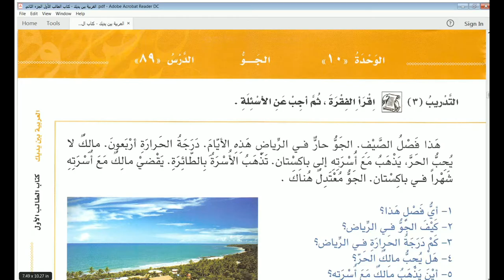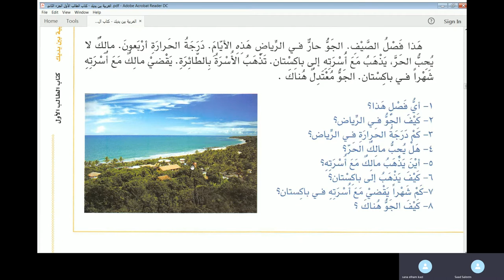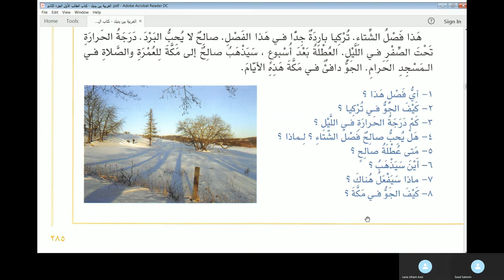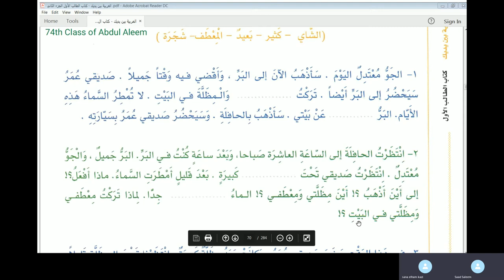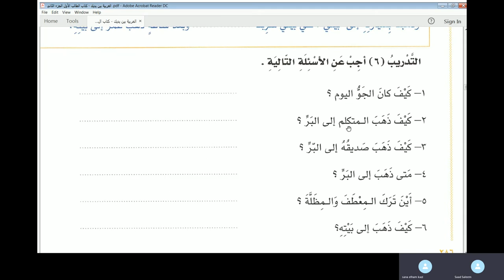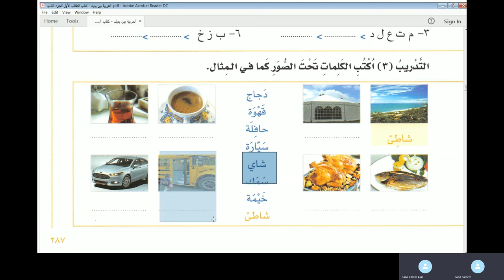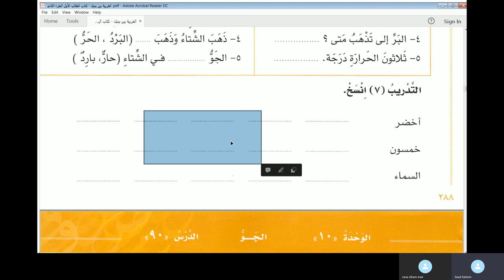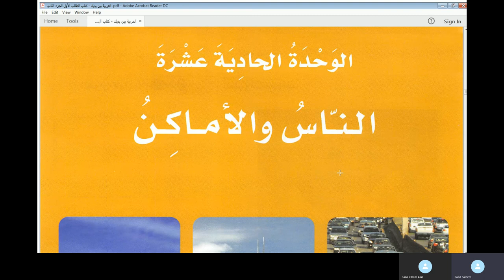Jamal Arabic Course Class 49 - Al Arabiyyah Bayna Yadayk Vol 1 Part 1 Lesson 89